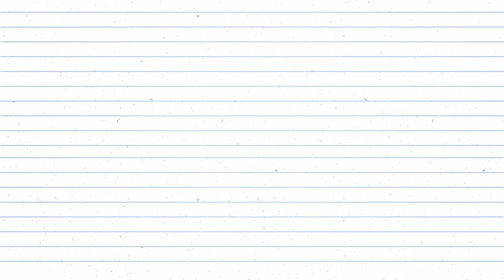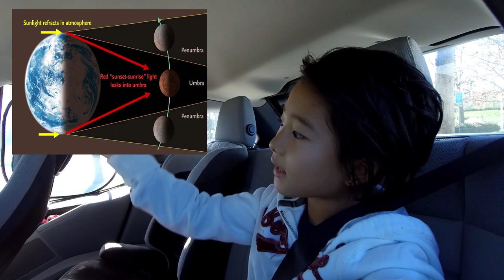Leah Food for Thought - [ Blood Moon ] - Total Lunar Eclipse on January 20–21